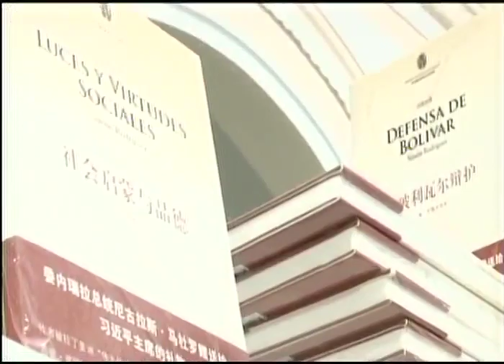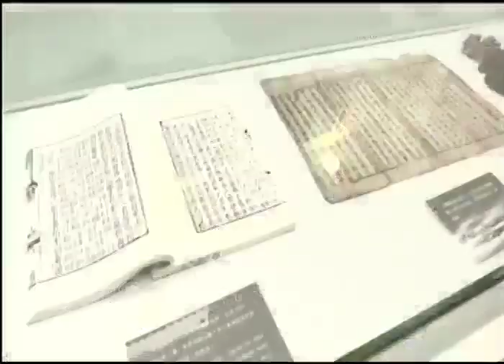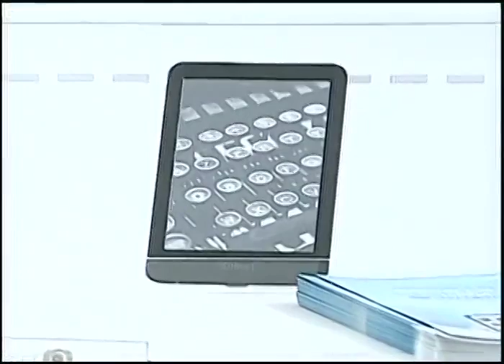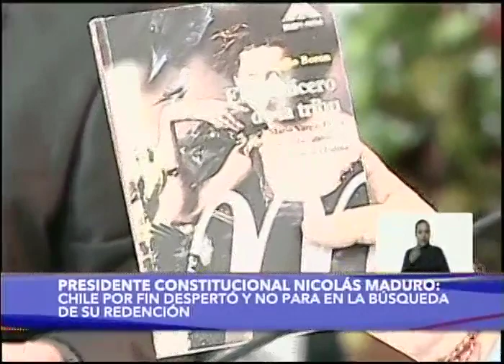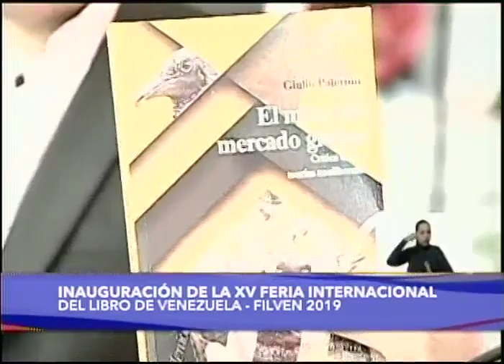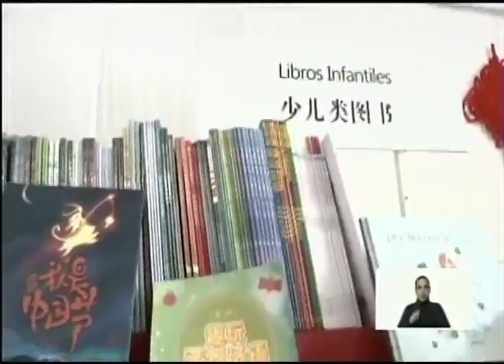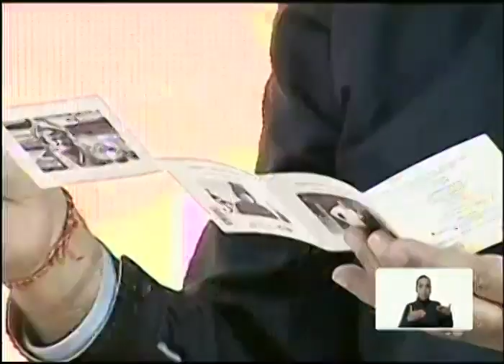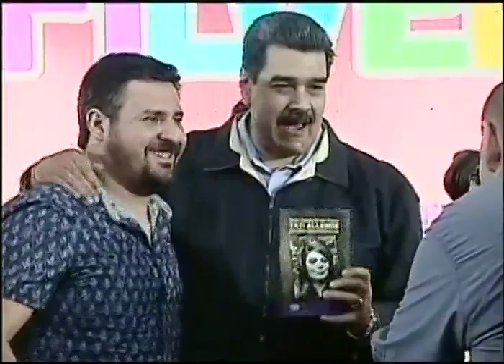Filven 2019, Acto de inauguración por el Presidente Nicolás Maduro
El Presidente de Venezuela, Nicolás Maduro, inaugura este 7 de noviembre de 2019 la Feria Internacional del Libro de Venezuela Filven 2019 desde la Casa Amarilla en el Casco Histórico de Caracas, acompañado del ministro del Poder Popular para la Cultura, Ernesto Villegas. El país invitado es la República Popular China.